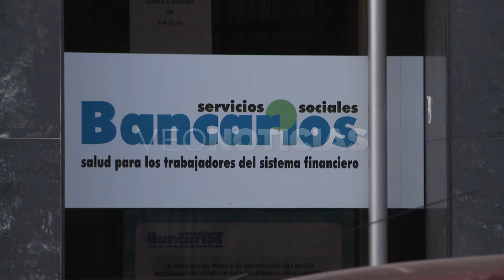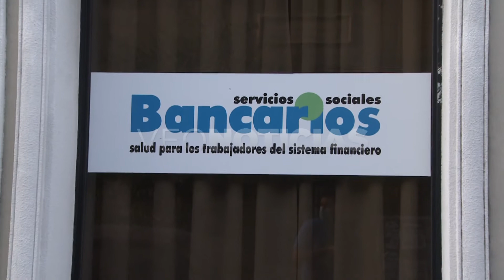CLAUDIO GIRARDI - PARO DE BANCARIOS